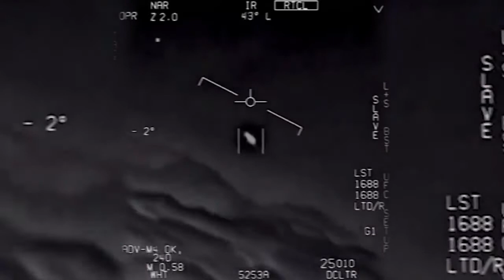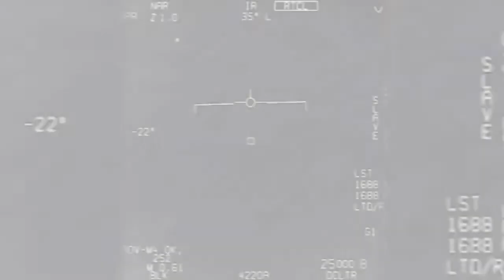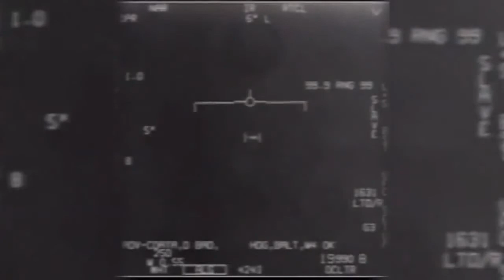Invasion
Soundscape by Mark Gibbons
Video template :